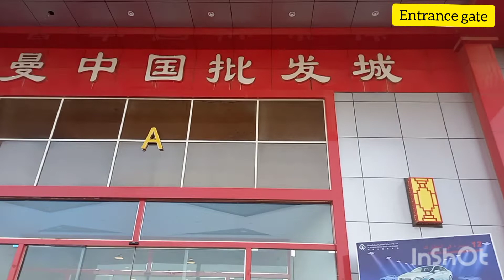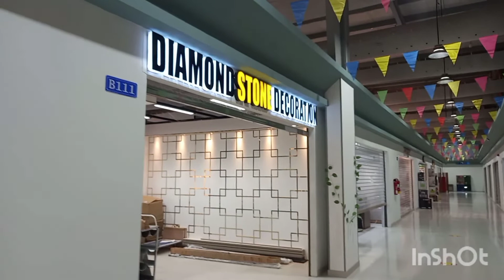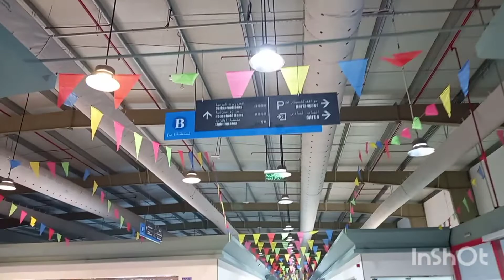China Mall in Oman | Al Noman China Dragon mall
China mall in oman

video edited in Inshot.

Musician: @iksonmusic